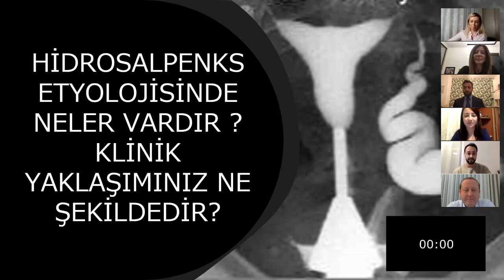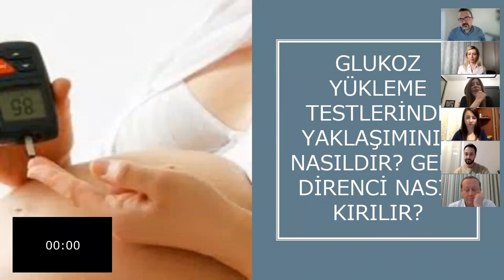Şeker Yükleme Testlerinde Yaklaşım Nasıl Olmalı?